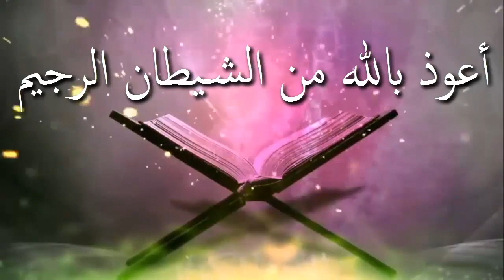সালাত শেষে মাথায় হাত রেখে দুআ পড়ার বিধান কি ᴴᴰ┇শাঈখ মাহবুব বুখারী